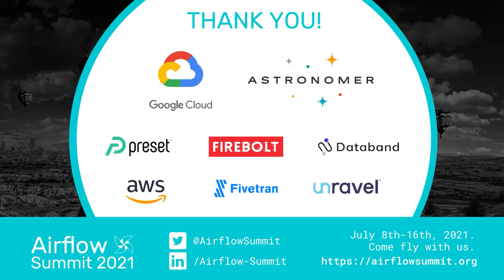Airflow as the Foundation of a Multi Faceted Data Platform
A discussion with Jay Sen, Data Platform Architect at Paypal, and Ry Walker, Founder/CTO of Astronomer about the central role Airflow plays within Paypal’s data platform, and the opportunity to build stronger integrations between Airflow and other tools that surround it.